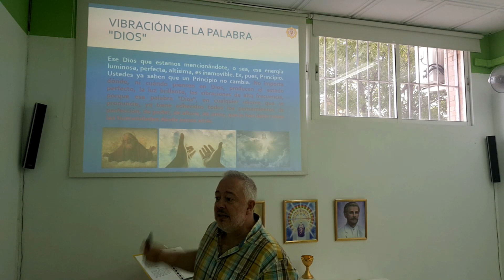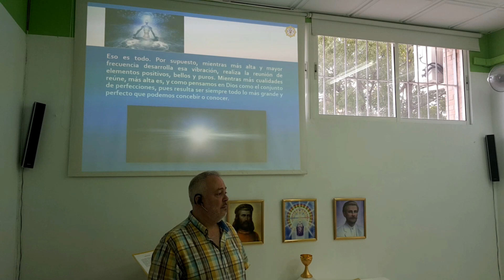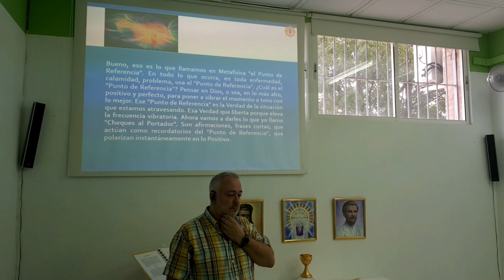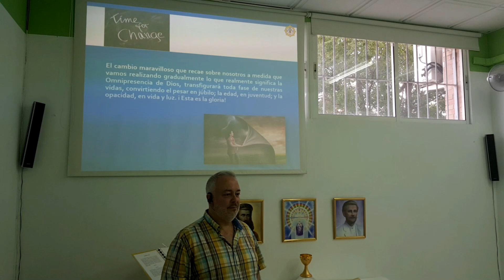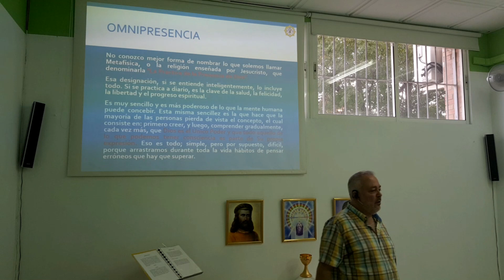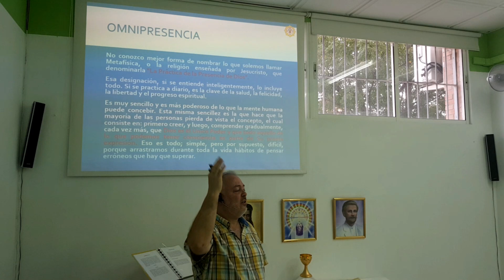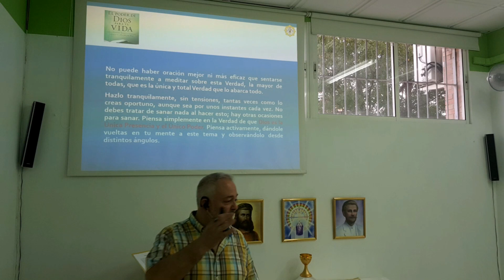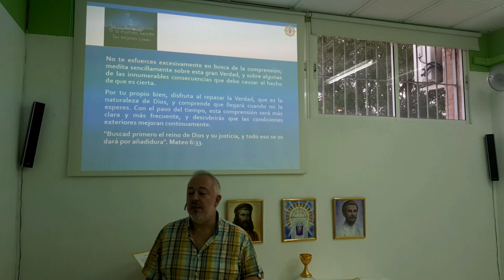Vibración de la palabra Dios por Emmet Fox